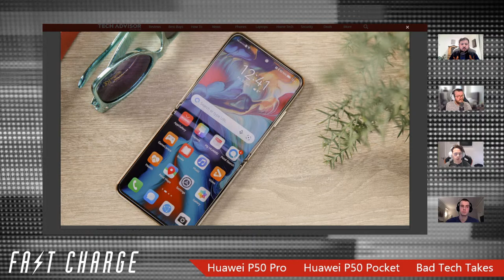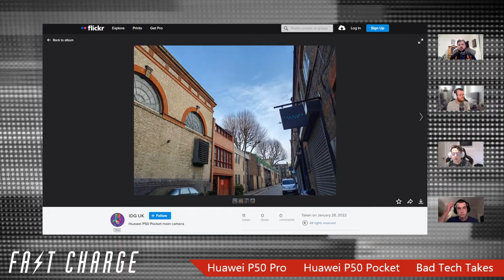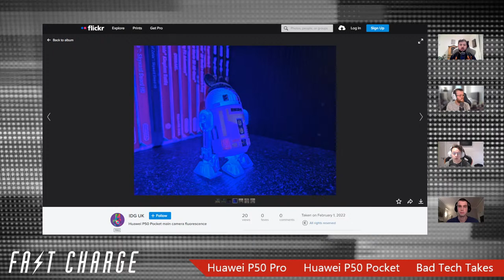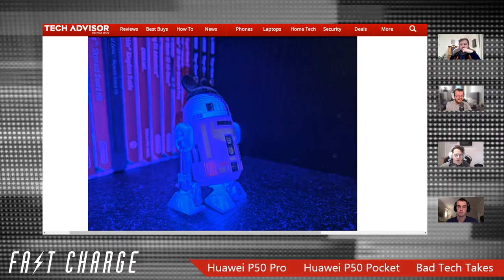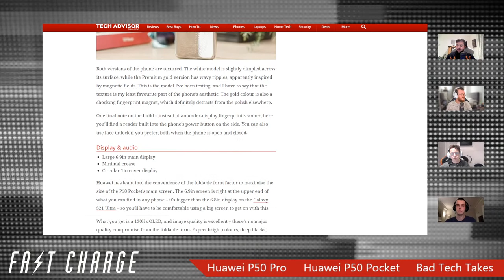Huawei P50 Pocket & P50 Pro reviews + our best bad tech takes | Fast Charge 100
It's official: Fast Charge is 100 (episodes).

To celebrate, we're going to throw out our best bad tech takes, live on air, ready to be eviscerated in the comments for all the nonsense views we're desperately clinging to.

But before that, we'll be reviewing the two latest Huawei flagships. First up is the P50 Pro, the camera-first slab phone that Huawei launched in China almost a year back. With its global launch now upon us, Toddy is ready to find out if the camera can still compete with the latest and greatest camera phones on the market.

Then there's the P50 Pocket. Confirmed Z Flip obsessive Dom has been testing the Pocket out all week, and is ready to declare if Huawei is the new clamshell king - along with some live comparisons to last year's Z Flip 3.